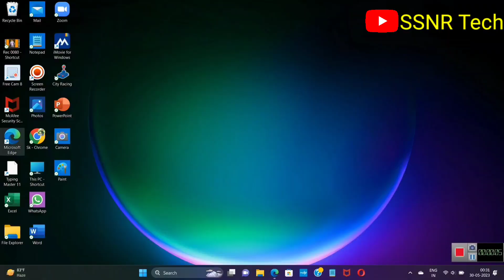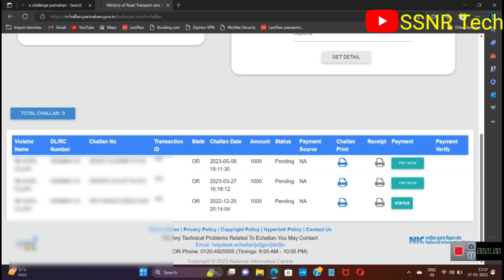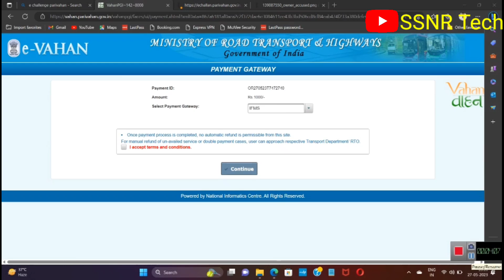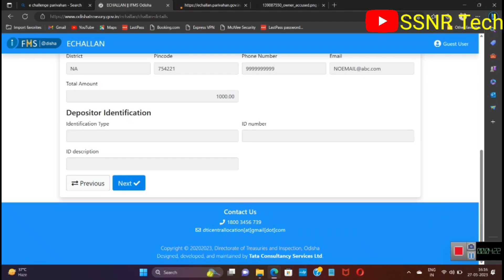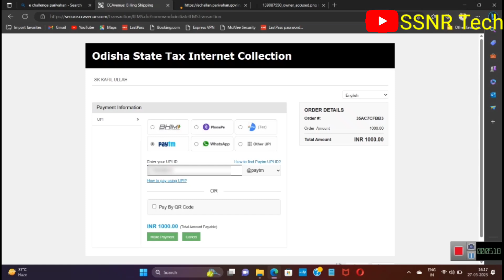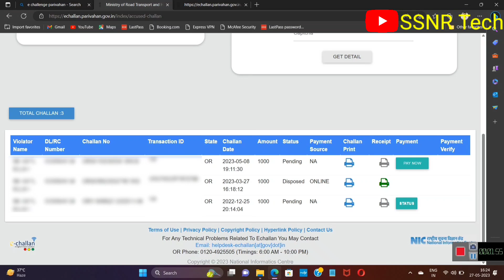Unbelievable Trick to Instantly Pay Your Bike Challan - You Won't Believe How Easy It Is!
Challan kaise pay kare - pay bike Challan online ! bike ka Challan online kaise pay kare

Car aur bike ka challan cut jane par usko online pay kar sakte hai, challan ko 60 days tak onlien pay karne ka option milta hai uske baad challan court bhej diya jata hai. is video me online challan pay karne ka process dikhaya gya hai

Traffic rules ko follow karna zaruri hai, agar koi traffic rules ko follow nahi karta hai uska challan cut hota hai. car aur bike me kafi types ke challan hote hai. jo 500 rupees se lekar 10000 rupees tak ke hote hai. vehicle challan aap online pay kar sakte hai.

is video me bike aur car challan online kaise check kare aur online challan kaise pay kare iska pura process dikhaya gya hai

e challan payment online
e challan kaise check kare
e challan discount 2022
e challan kaise bhare
e challan payment online phonepe
e challan na bharne par kya hoga
e challan offers today
e challan check karne ka tarika
e challan payment
e challan payment online google pay
e challan checking
how to pay e challan
UPI se challan kaise bhare
phonepe se e challan payment kaise kare
paytm se e challan payment kaise karen